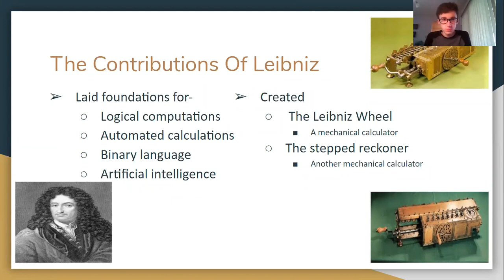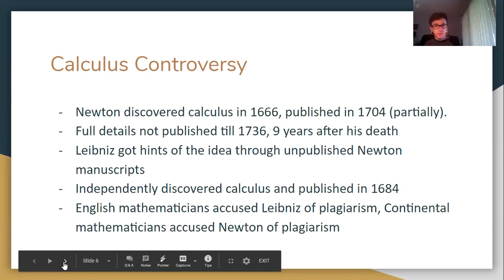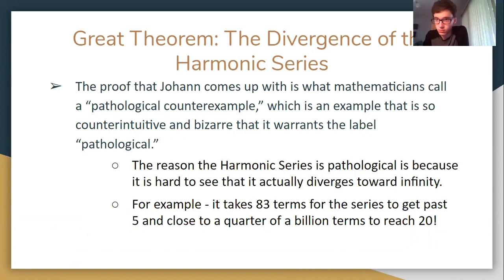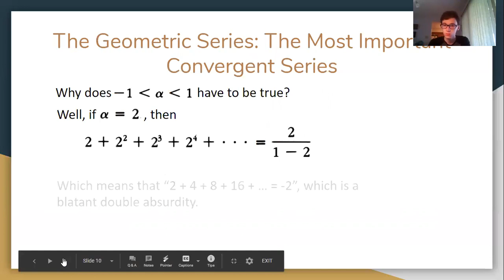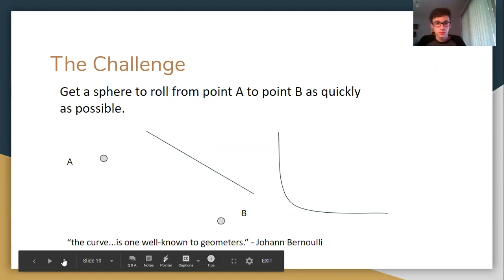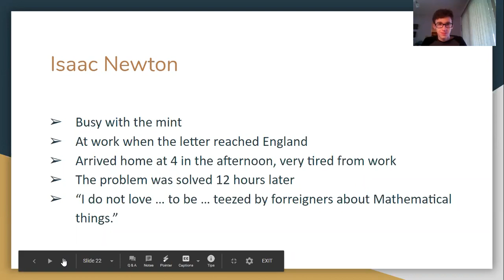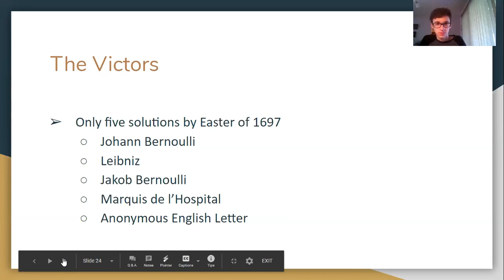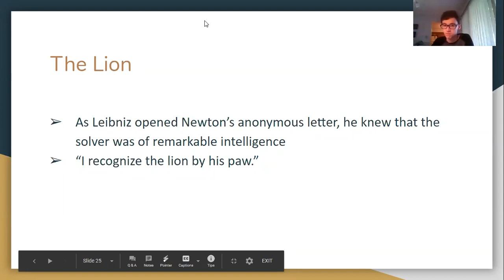10 23 20 Lecture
The Bernoullis and the Harmonic Series